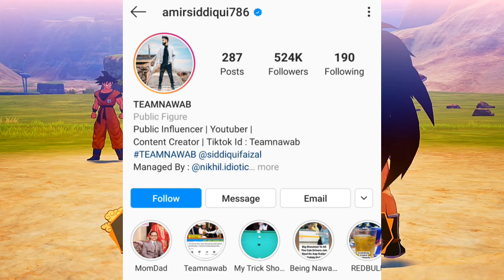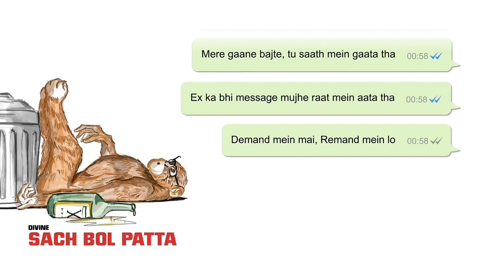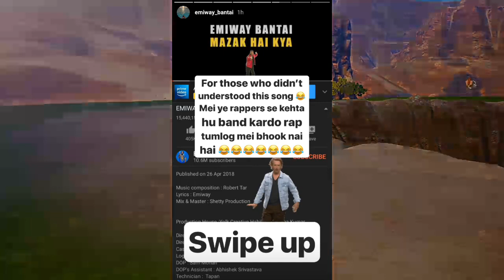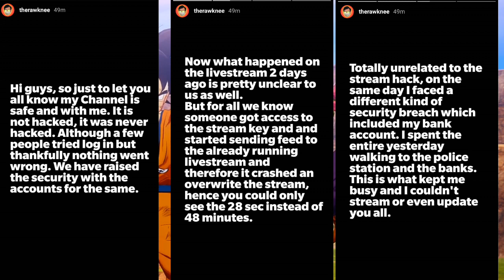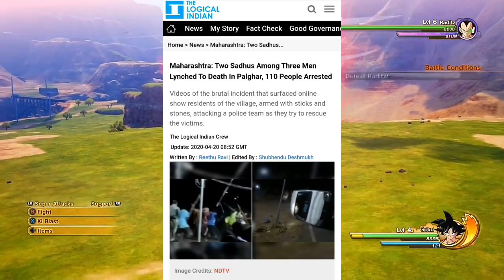Emiway Reply to Divine's 2nd Diss-Track | Raftaar on Diss-Culture & Haters | YouTubers Vs TikTokers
Game Name- Dragon Ball Z Kakarot